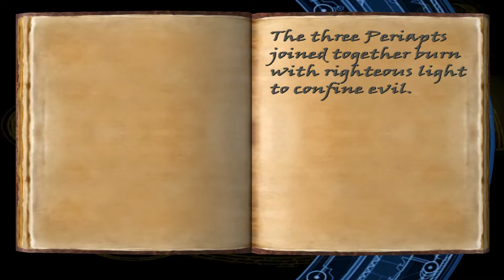Tomb Raider: Angel of Darkness #18 Keine Aufmerksamkeit erregen...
Tomb Raider (VI) - The Angel of Darkness